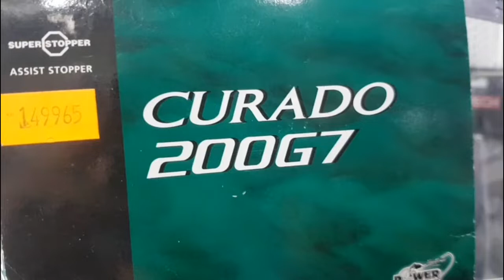Combo de BaitCast de la mejor calidad y marca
Combo de BaitCast de la mejor calidad y marca comunicate de parte de DELPESCADOR y tenes 12 cuotas y envio gratis en El Pez Gordo. Andres Baranda 1002 Quilmes. Facebook: Pez Gordo Quilmes